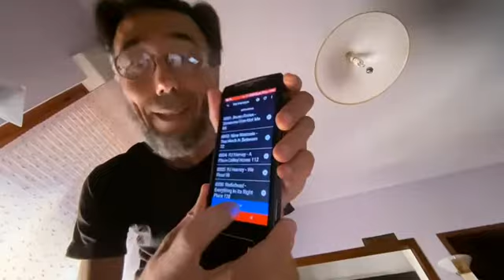Germi (Afterhours acoustic cover)